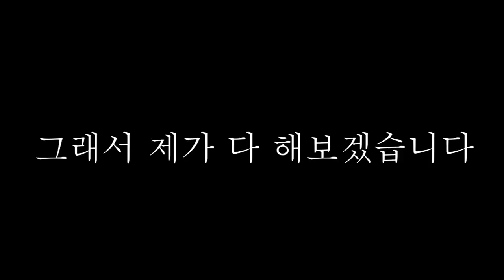After reading the comments, I tried eating soybean noodles with sugar(?)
ENG sub coming soon ~

저는 댓글들을 읽고 반영시키려고 노력했어열.. 과연 어떤 ㅇㅇ랑  같이먹으면 맛있을까?